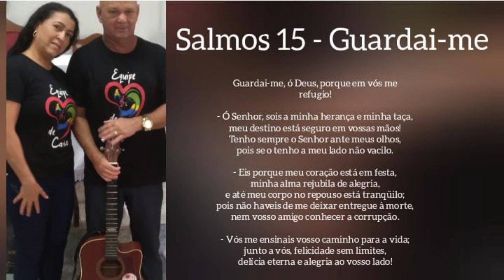Salmos 15 - Cantado por Sirley e Esposo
Mensagem para você!
Sua palavra de ânimo todos os dias é aqui!
Aqui você vai aprender a deixar o Espirito Santo iluminar,
Deus ensinar e você escutar, aprender com mais facilidade as
coisas de Deus, como propósitos, Jejum, oração, Madrugada e como ler a Bíblia do Jeito certo.
Veja todos os vídeos e aprenda a ter santidade, intimidade com Deus.

Obrigada, por curtir nossas postagem!
Comente em  nossas publicações,  sua opinião é muito importante!

Me conte de que lugar você é?

DIA DE POSTAGEM:  TODOS OS DIAS.
10:00 H      13:00 H       15:00 H      18:00 H       23:00 H

Montagem do vídeo Feito com editor :  Clipchamp.com
Editor de vídeo:  APP. YouCut  e CapCut.